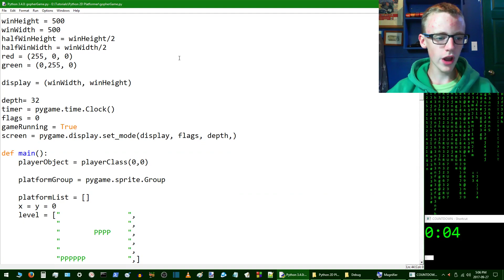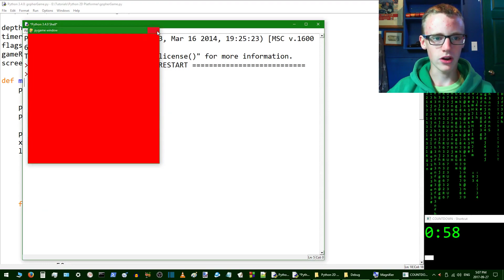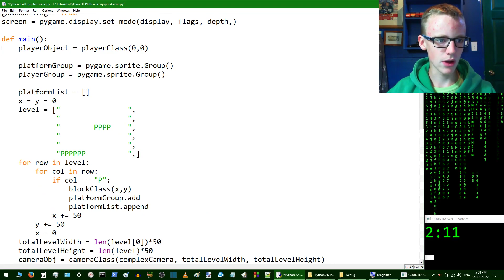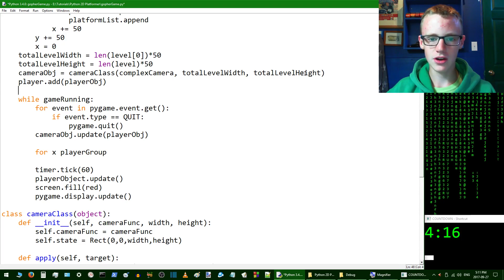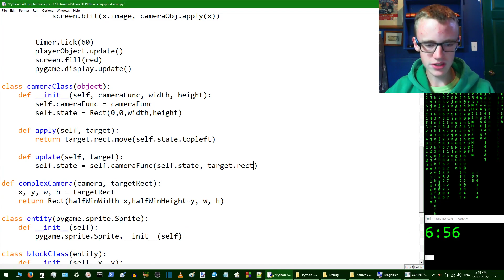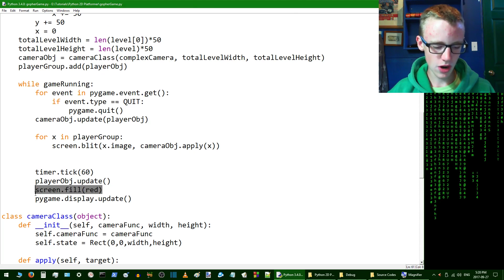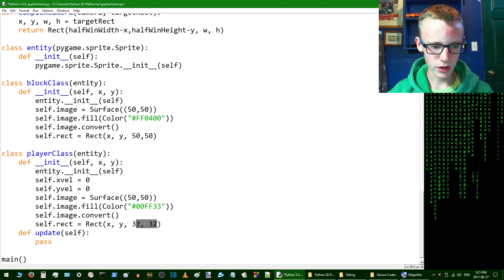Python Pygame Platformer Tutorial Day 10 / Displaying Player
Day 10 of the Python and Pygame 2D platform video game. Applying the camera to the player object, and displaying the player avatar on the screen. Python Pygame object oriented programming tutorials with Martian Marty.